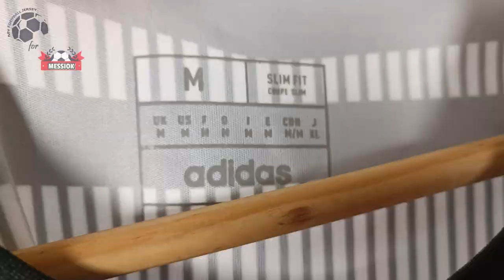Juventus Pre-Match Jersey 23/24 (MessiOK) Fan Version Unboxing Review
Discover the Juventus Pre-Match Jersey 23/24 (Fan Version)
If for some reason the link for the Juventus Pre-Match Jersey 23/24 doesn't work, write a comment about it, I will reply as soon as possible.

The Juventus Pre-Match Jersey 23/24 (Fan Version) costs only 13.00 $!

Find out the measurements of the Juventus Pre-Match Jersey 23/24 (Fan Version).
Size: Medium
Height: 175 cm (5 ft 9 in)
Weight: 70 Kg (154 lbs)

Timecodes
00:00 Overview
00:18 Details View
01:06 Pricing
10:52 Dimensions & Try On

Please watch the Juventus Pre-Match Jersey 23/24 (Fan Version) video review in 1080p (HD)

Remember this is just a YouTube channel, we don't work for MessiOK or any other website.